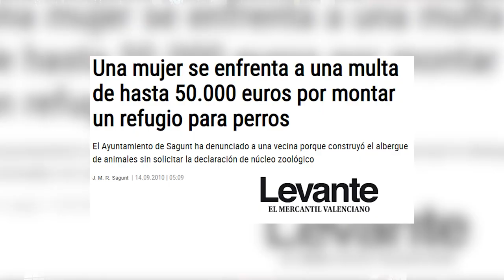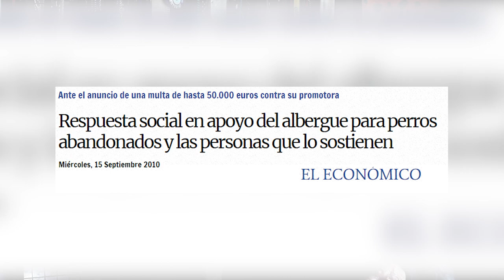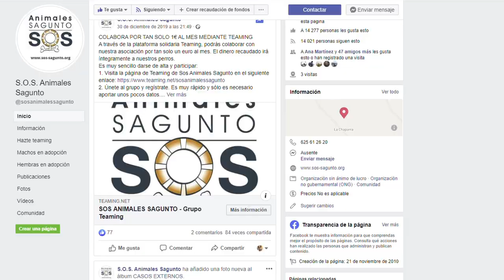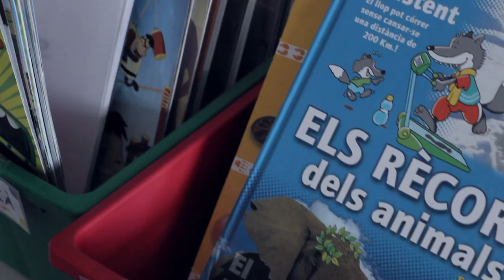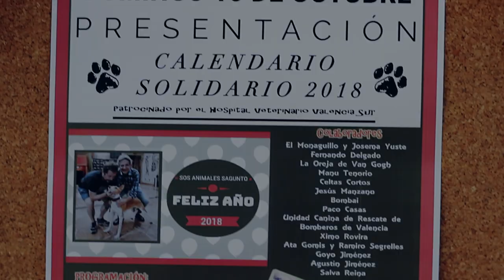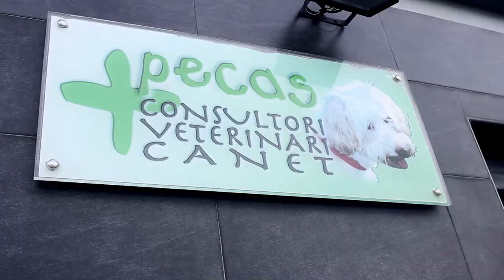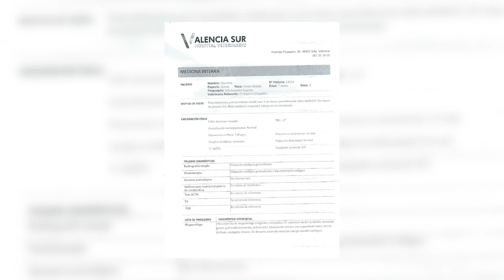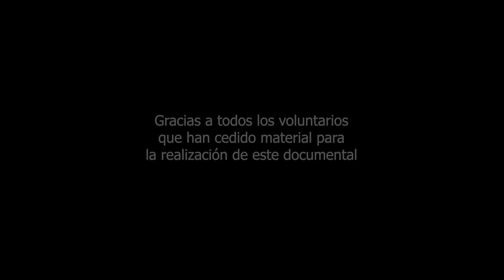Refugi, un documental sobre SOS Animales Sagunto | Refugi documentary ENG Sub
Refugi es un documental sobre Sos Animales Sagunto, una protectora de Valencia. Un documental en el que se refleja el día a día de una protectora que lucha por devolver la dignidad a cientos de animales.

Dirigido por Juanjo Pérez

Rodado en 2017/2018.